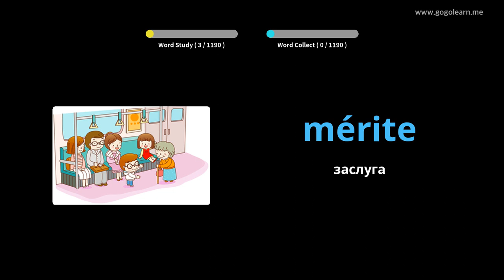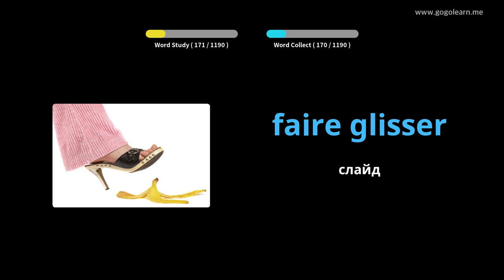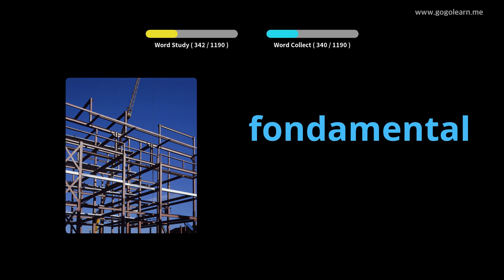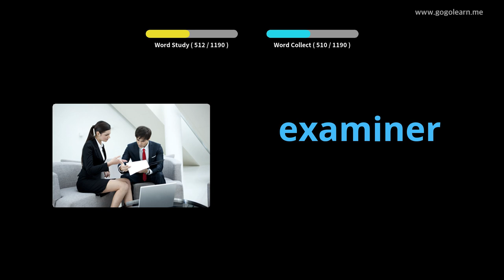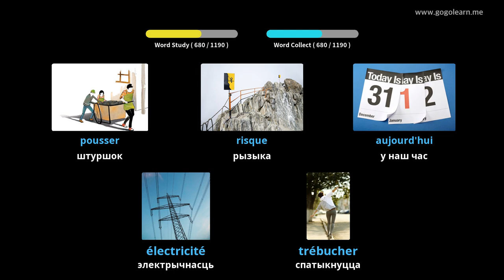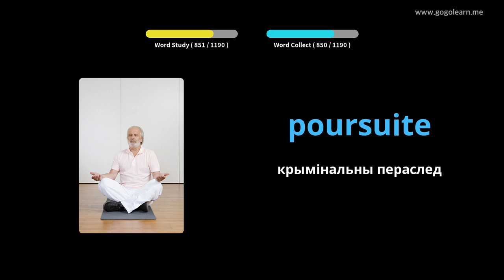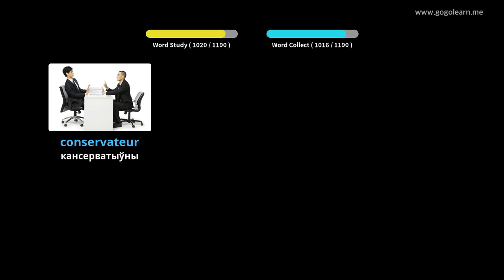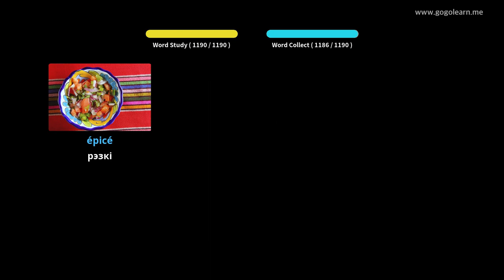Вывучайце Французская праз фатаграфіі | Французская лексіка Студэнт | Golearn